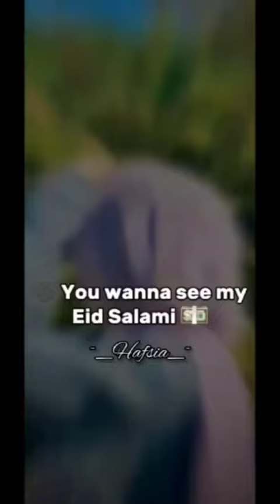You wanna see my luxury~paisa